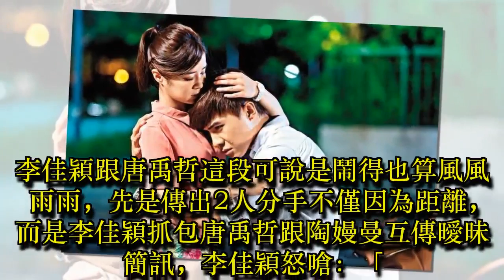新花邊教主李佳穎 1年沾4男